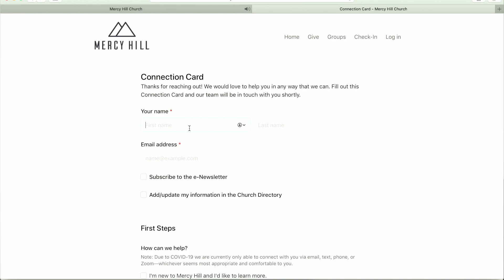In the Resurrection . . . (Part 2) | Nick Weber